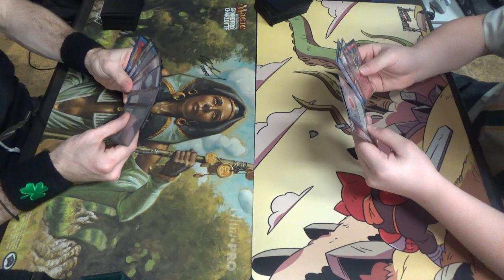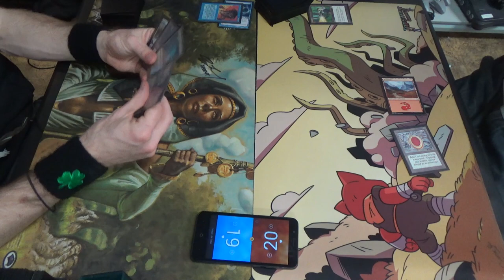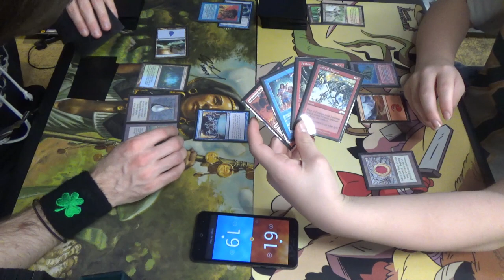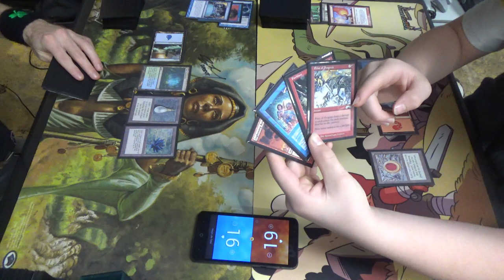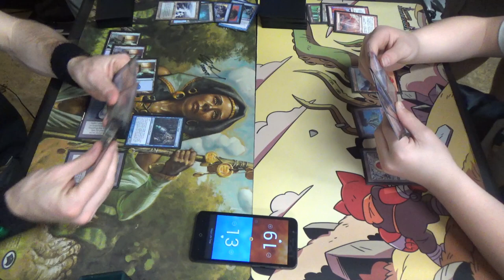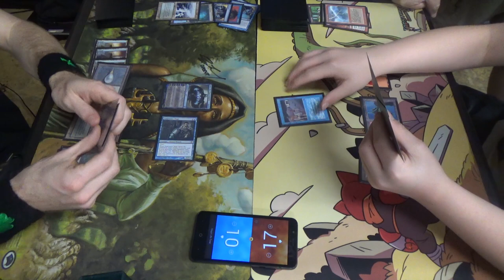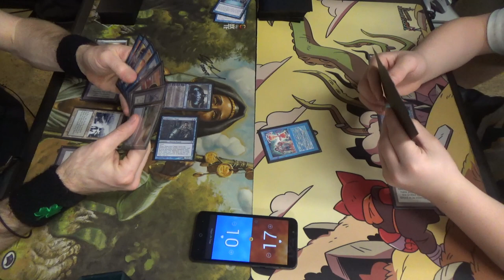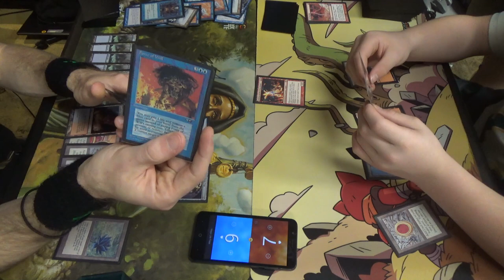Vintage MtG — Taking Turns vs. Izzet Burn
Here's the Taking Turns / Time Walks list for you:
Artifacts (11)
1 Black Lotus
1 Mox Emerald
1 Mox Jet
1 Mox Pearl
1 Mox Ruby
1 Mox Sapphire
4 Sapphire Medallion
1 Sol Ring
Creatures (7)
1 Baral, Chief of Compliance
2 Jace, Vryn’s Prodigy
4 Snapcaster Mage
Instants (7)
1 Ancestral Recall
1 Brainstorm
1 Mystical Tutor
4 Force of Will
Planeswalkers (2)
2 Jace, the Mind Sculptor
Sorceries (18)
4 Capture of Jingzhou
1 Ponder
4 Preordain
4 Temporal Manipulation
1 Time Walk
4 Time Warp
Lands (14)
8 Island
6 blue fetchlands
Sideboard (15)
2 Flusterstorm
4 Hurkyl’s Recall
4 Ravenous Trap
1 Rebuild
4 Steel Sabotage

Here's the Burn deck, which is also in the works. It needs more fast mana to ramp into the turn-one "shock lock" effects, at the very least, but I'd prefer sources that make red, mostly because Eidolon of the Great Revel costs RR.
Artifacts (5)
1 Black Lotus
1 Mox Ruby
3 Null Rod
Creatures (11)
1 Bedlam Reveler
4 Eidolon of the Great Revel
4 Monastery Swiftspear
2 Young Pyromancer
Enchantments (4)
4 Pyrostatic Pillar
Instants (17)
1 Ancestral Recall
4 Fireblast
4 Lava Spike
4 Lightning Bolt
4 Price of Progress
Sorceries (7)
4 Chain Lightning
1 Time Walk
1 Timetwister
1 Treasure Cruise
Lands (16)
2 Arid Mesa
2 Bloodstained Mire
4 Mountain
2 Scalding Tarn
4 Volcanic Island
2 Wooded Foothills
Sideboard (15)
4 Grafdigger’s Cage
1 Leyline of the Void
4 Mental Misstep
4 Pulverize
2 Pyroblast